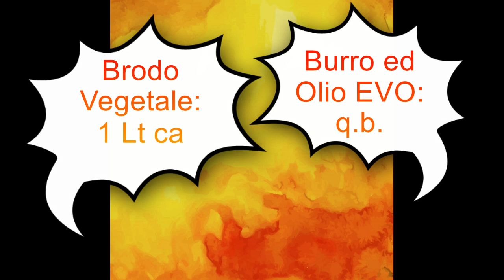RISOTTO AL PORTOBELLO